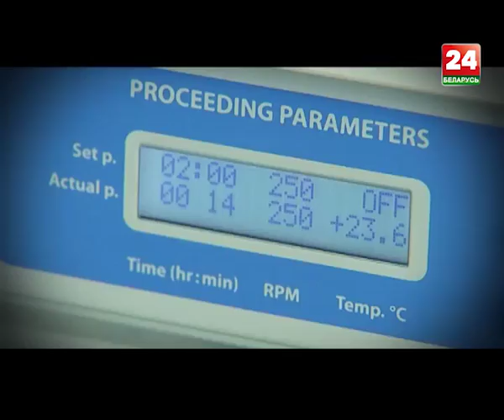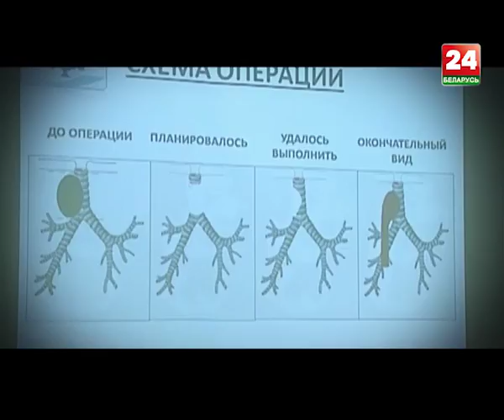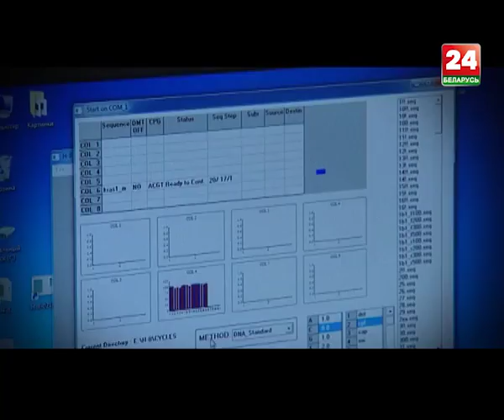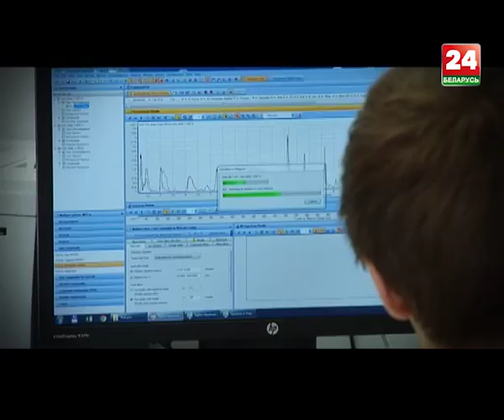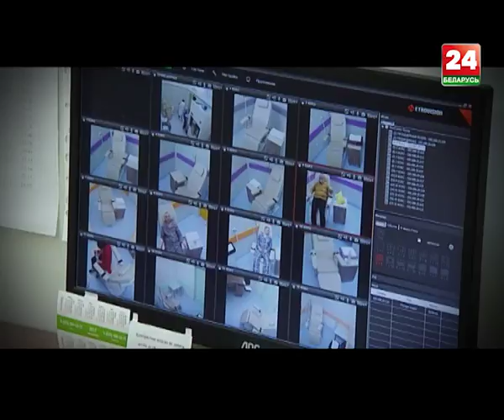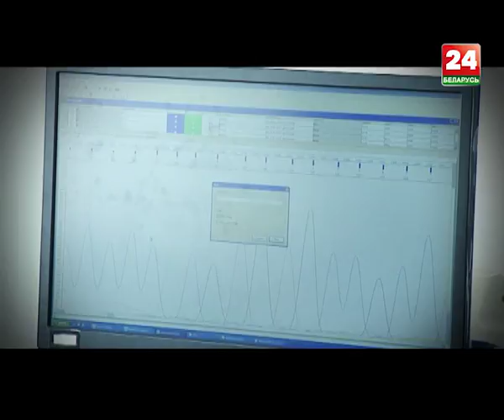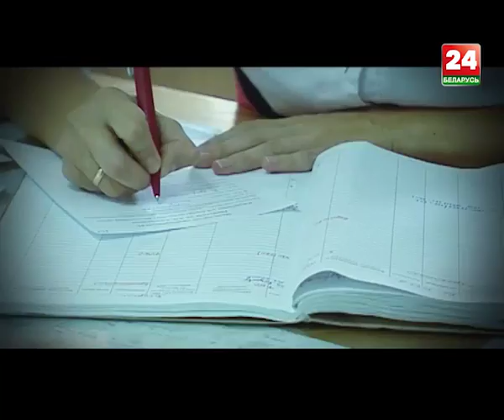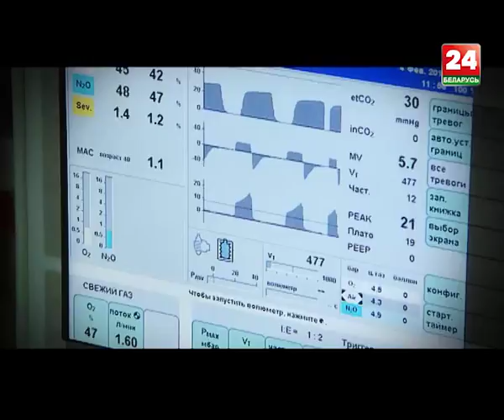Intellekt.by | Выпуск 2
Над проблемой онкологии сегодня думают лучшие медики и лучшие научные умы. До 2000 года смертность от рака у нас в стране росла, но сейчас снижается со скоростью 1% в год. В том числе и благодаря стройной системе онкологической службы.